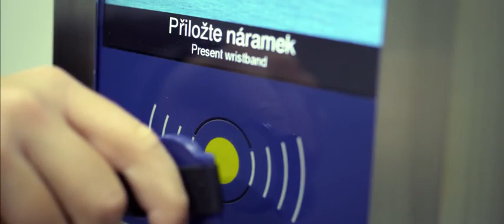tvoje dobrodruzstvi bazen susice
I "obyčejná" návštěva aquaparku může být "neobyčejná" :-). Zkuste navštívit náš areál a užít si svoje vlastní dobrodružství.